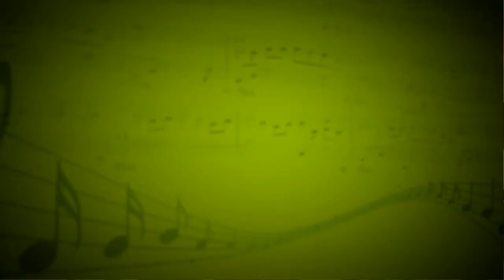Детский альбом. Вальс (П.И. Чайковский) - Надежда Комиссарова (Фортепиано) - Людмила Бурова